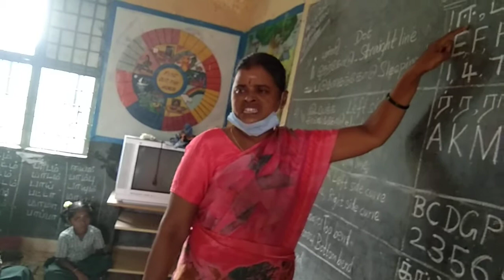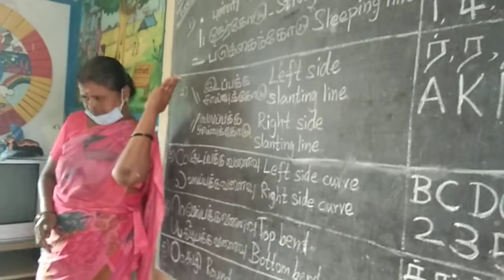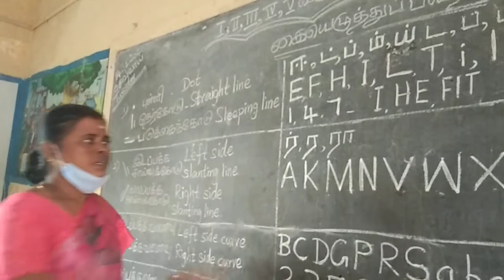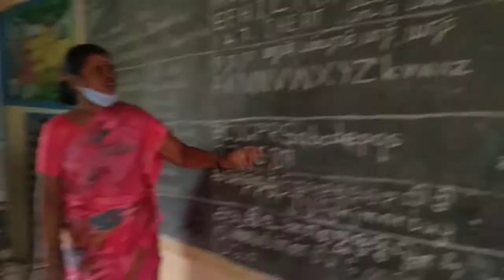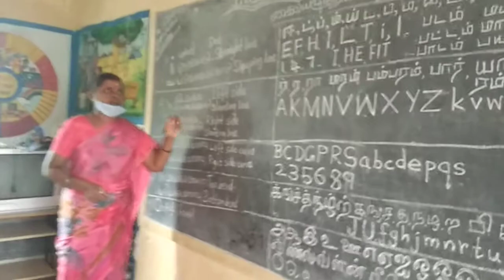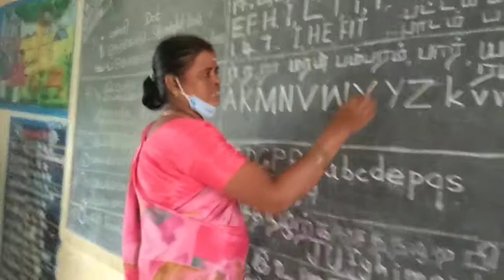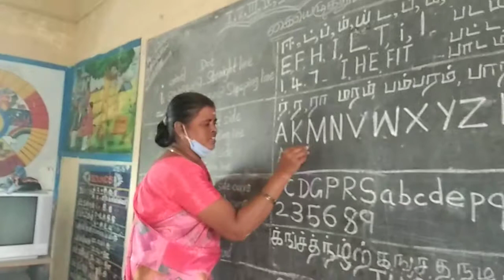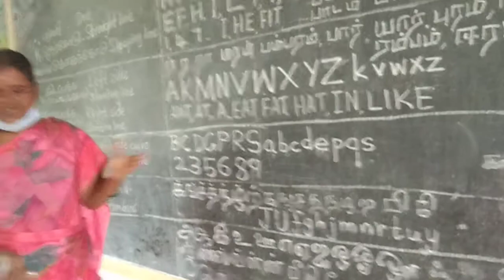ஊ.ஒ.ந.பள்ளி.பையூர். கையெழுத்து பயிற்சி பாகம் 2